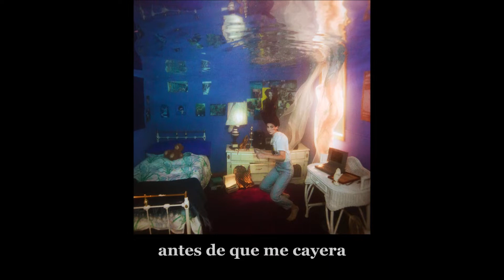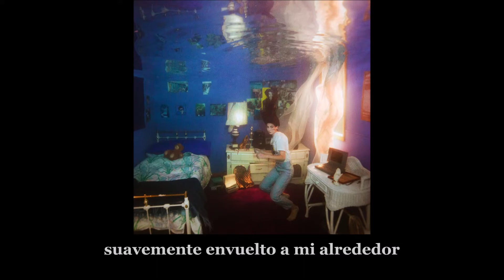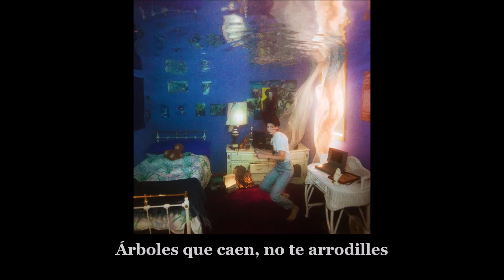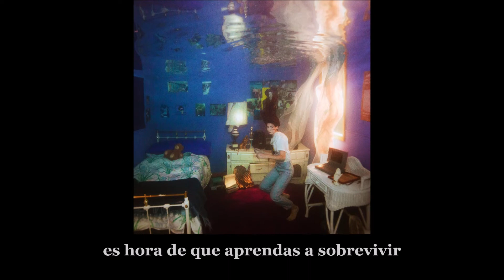Weyes Blood - A Lot's Gonna Change (subtitulada en español)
'A Lot's Gonna Change' del álbum Titanic Rising (2019) de Weyes Blood.